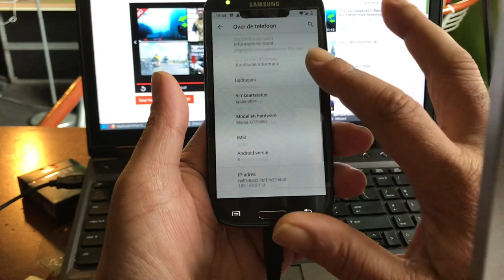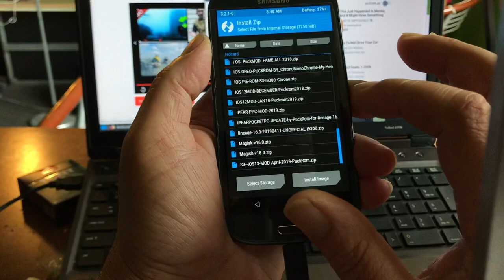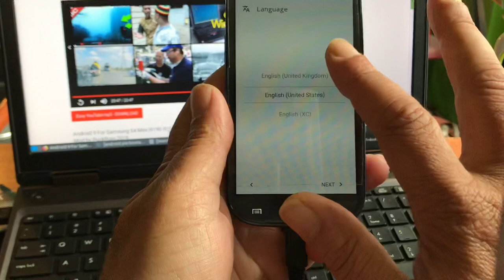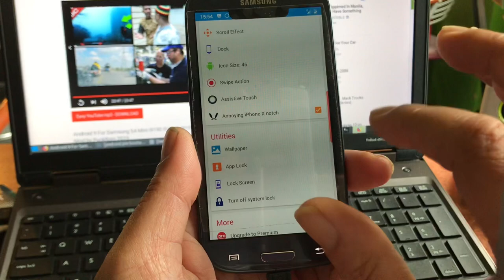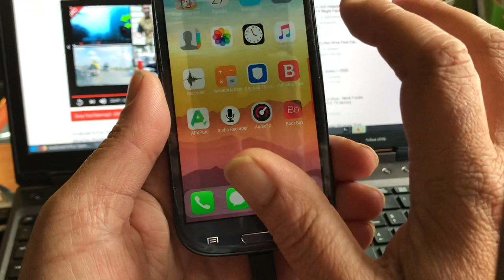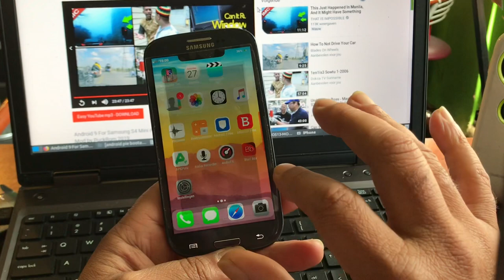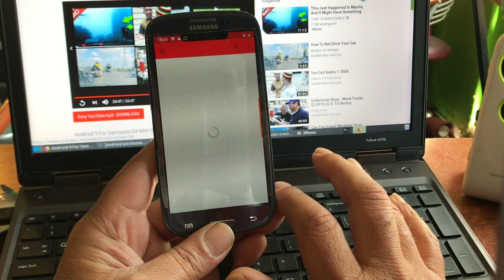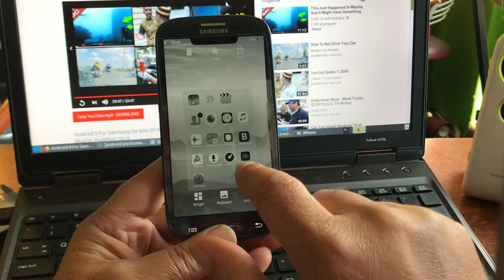Latest Android 9 for Samsung S3 i9300 by Chrono + working Video + IOS MOD 2019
Today I like to show you the latest April Created ROM with security patches of April 5th 2019 created by Chrono.

This is the updated ROM based on Lineage OS 16
and I can say that it's the best You will find for this Phone.
Also I found a work around thanks to my IOS MOD to make video recordings , so yeah wow ..

This is what Chrono say :

This work is heavily based on works of forkbomb444 (thanks for device tree, kernel and device patches for LOS 14.1), rINanDO (thanks for device tree, kernel and device patches for LOS 16.0) and A$teroid (thanks for cherry-picks I took from his kernel).

What is working:

    Boots
    Audio (playback && recording)
    Bluetooth
    Graphics
    Camera (photos only)
    Sensors
    RIL (SMS, mobile data, calls)
    Wifi
    USB
    Video playback (HW/SW)

What is not working:

    Video recording
    HW video playback might be not working for a certain video codecs types
    Screenshots
    Sensors (accelerometer & magnetometer)
    GPS (not tested, but probably should work)
    maybe yet something

Credits:

    rINanDO
    A$teroid
    Option58
    AdrianDC
    forkbomb444
    Lord Boeffla
    mkaluza
    pascua28
    LineageOS team
    Nameless ROM
    I really hope I didn't miss here anyone who deserves credits for their amazing works

The IOS MOD  link - Uploaded